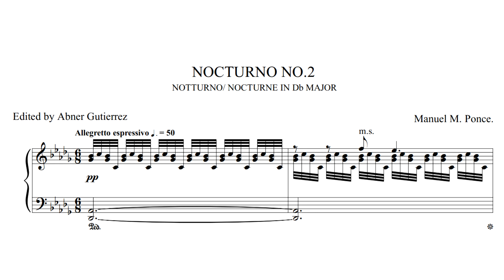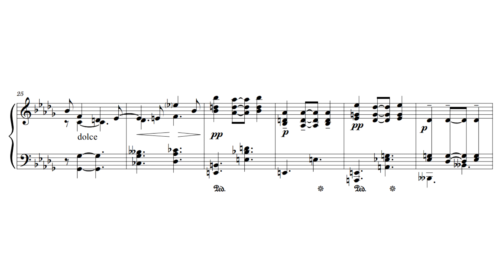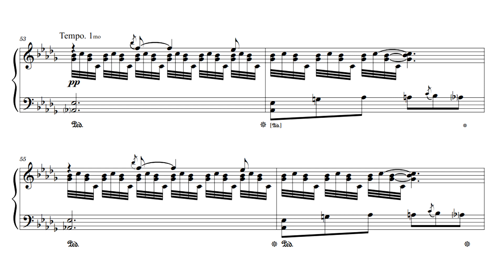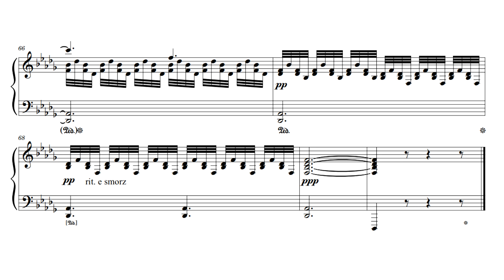Nocturno (Nocturne) No.2 - Manuel M. Ponce (Partitura/ Sheet Music)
Manuel M. Ponce: Nocturne/ Notturno/ Nocturno No.2 en Db Major.
Interpretado por/ Performance by: Héctor Rojas

Muchisimas pero MUCHISIMAS gracias a Kaoru Hirokawa por hacerme el gran favor de poder proveer la edicion de esta misma obra que de hecho batalle en poder buscar!
(Thanks but A LOT OF THANKS to Kaoru Hirokawa by making me the great favor of providing me an edition from this work that I usually struggled to research!).

de hecho la edicion estuvo algo mal escaneada y algunas notas no se veian bien asi que le dedique una propia edicion basada en la misma edicion solo que con unos pequeños ajustes en la notacion pero si valio la pena poder conseguirlo asi que ojala que sea posible que esta obra sea al menos conocida por sus exquisitas armonias y modulaciones!

Lo mas notable del 2do Nocturno es su tecnica de independencia entre la mano derecha ya que en si es el que toca todo el acompañamiento del principio y de la conclusion mientras que la mano izquierda es el que acentua toda la melodia entre toda la obra dando como una ilusion de que esta cantando, la obra se compuso mediante los principios de los 1900s, mas o menos como en 1906 pero no se sabe la fecha exacta de la obra en si, las armonias dan una vibra de un sentimiento de una calma nocturna, una noche en el relieve, un viento lento o un respiro, lo triste del caso es que no existe mucha informacion sobre esta obra y a pesar de ser otras de sus obras en el cual son casi imposibles de buscar sin esfuerzo alguno o ya casi no se publica en vida pues lo hace totalmente una de las obras mas olvidadas de el, simplemente y totalmente injusto como siempre...

Aqui usted puede encontrar la partitura del 2do nocturno y otras 2 ediciones ya publicadas en el mismo canal, sientase libres de poder hacer su propia interpretacion sobre ello

PARA QUE ESCONDO MI EMOCION... SIII A HUEVO LO PUDE CONSEGUIR AAAAAAA Y NO PODRAN SABER LO J*DIDAMENTE EMOCIONADO DE HABER PODER CONSEGUIDO ESTA PARTITURA A PESAR DE LO TEDIOSO QUE FUE ENCONTRARLOOOOO AL FIN, ESTA UNA DE MIS OBRAS FAVORITAS PERO TOTALMENTE FAVORITAS ENTRE LAS OBRAS DE MANUEL PONCE AAAAAHDJHDAKHJBVRJVBTHAOJVBSTOVTJBVSNBVJTBJVJSO GRACIAS HIROKAWA GRACIASSSSSSSSSS! SHFRFHTJRSHJOAEBVIJEBTVW
SVBRJVA
VRJRVRS
GHARGHA
GHARKGA
GHRGIRGUTBRB
ETBT

me mori